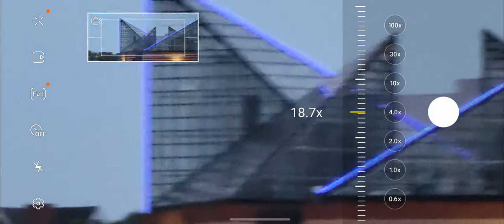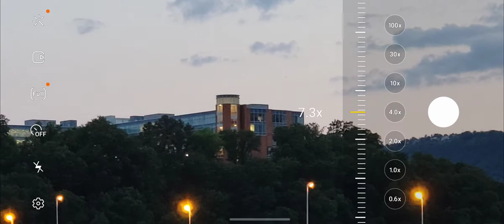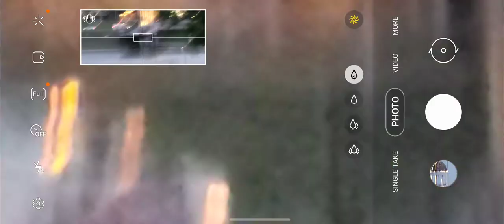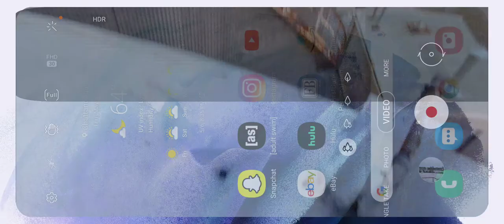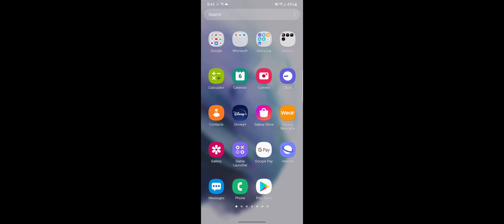Testing out my Samsung Galaxy S21 Ultra